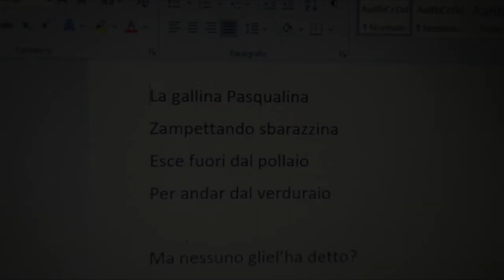dentrolemura n1_ Creatività _ Gallinelle pasquali di stoffa _ con Rita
Grazie Rita Berardi per aver condiviso il tuo tempo e la tua preziosa creatività!

Cuochi, cantastorie improvvisati, musicisti e  prestigiatori insieme per proporre a grandi e piccini un unico GRANDE GIOCO da condividere  durante questi giorni  non sempre facili da riempire stando in casa. Appuntamenti quotidiani con video creativi "fatti in casa" da amici della Comunità Papa Giovanni XXIII per  mettere in moto la creatività… accontentando un po’ le esigenze dei piccoli col coinvolgimento dei grandi, se lo vorranno.
Sarà l’occasione per condividere ON LINE pensieri creativi e per raccontarci come stiamo vivendo questo strano tempo nelle fatiche ma anche nelle cose belle tutte da cercare e, insieme, da sottolineare.
Troviamo così il modo di fare qualcosa insieme rimanendo dentrolemura.

Vuoi condividere anche tu un pò della tua creatività per sentirci più in famiglia? Contattaci!

Vuoi conoscere l'Associazione "Comunità Papa Giovanni XXIII"?
Vuoi sostenere le casefamiglia della "Comunità Papa Giovanni XXIII"?